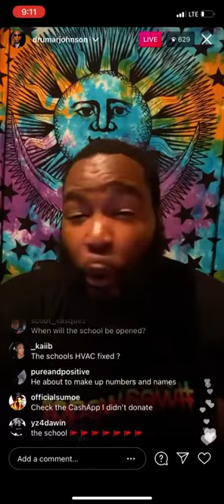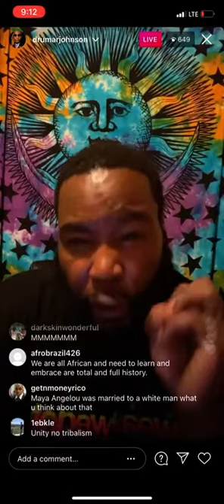Dr. Umar Johnson bashes the ADOS and FBA movements as fraudulent